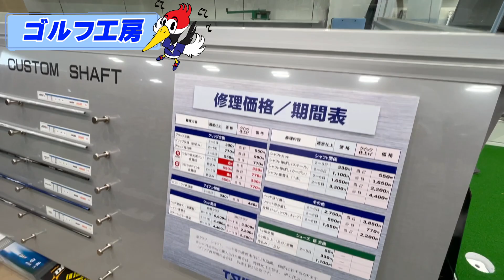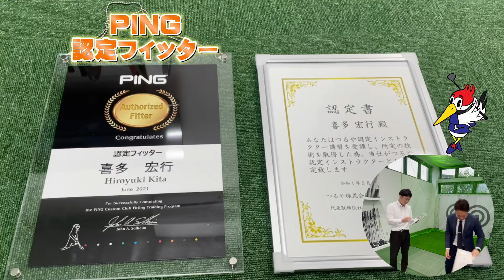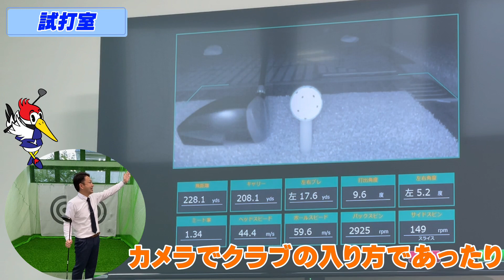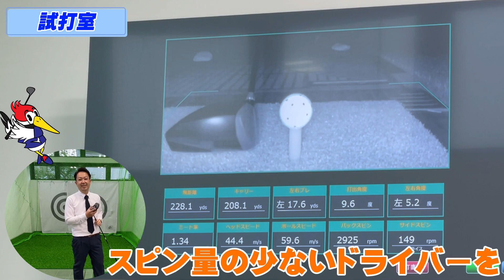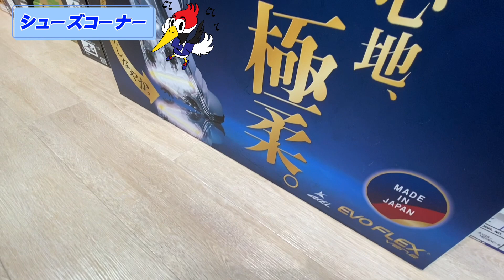【新店OPEN】今！大阪でゴルフ用品を買うならつるやゴルフ門真巣本店へ！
つるやゴルフ門真巣本店が９月１６日（木）にOPENしました。
※四条畷店からのリニューアルＯＰＥＮです。

9/16（木）～9/26（日）まで
激安OPENセールを行っていますので、是非ご来店お待ちしております。
※動画ナ内の商品は数に限りが御座いますので、ご注意下さい。

つるやゴルフ公式アプリ: コロナ禍の強い味方!
お得情報満載のアプリが誕生!

つるやゴルフSNS:
ゴルフのことなら 教えてつるッピー で何でもお答えします!